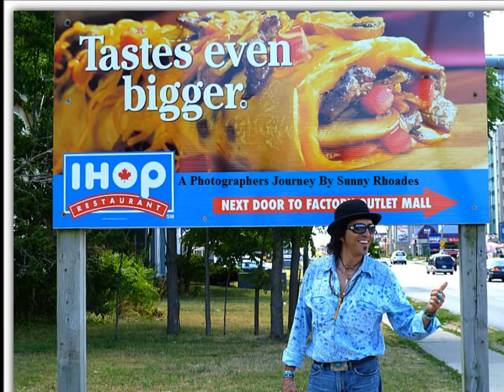IAM THE BLUES By Sunny Rhoades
A Blues song by Sunny Rhoades and The Bluesicians Copyright 2012.Harmonica Blues.Sunny Rhoades And His Band The Bluesicians.This is a tribute to the great late Memphis Slim Blues Piano Player Singer.